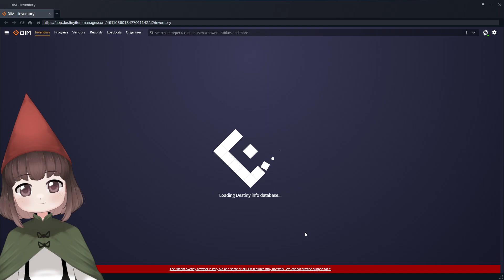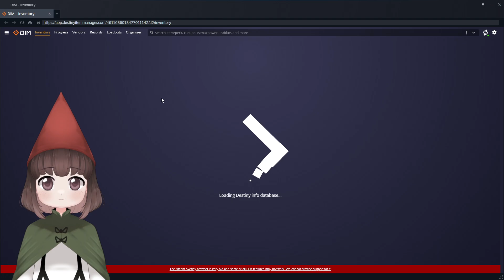Don't Let It Get To You VOD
A VOD from my Twitch channel.